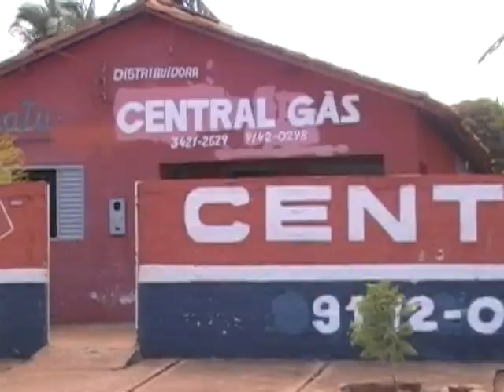CDA SHOW - BREGAS MARCANTES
Conceição do Araguaia - Pará - Brasil.
Programa de 07 de Outubro de 2013